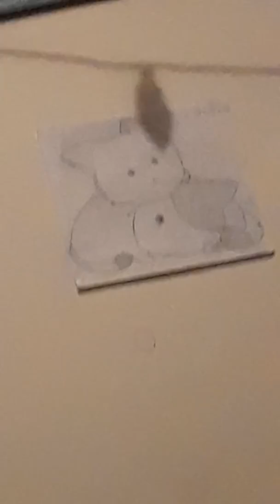Coming up soon